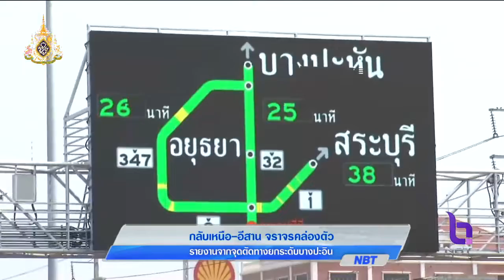ทางยกระดับบางปะอิน เส้นทางมุ่งสู่เหนือ-อีสาน จราจรยังคล่องตัว ก่อนหยุดยาวสงกรานต์